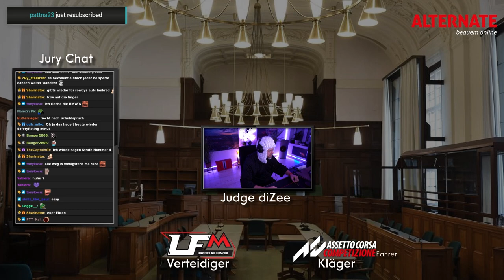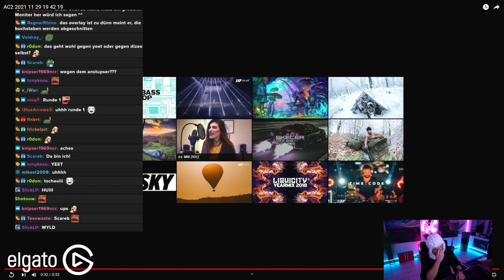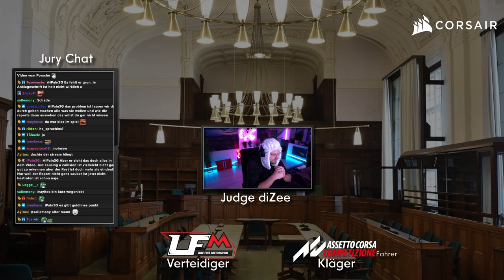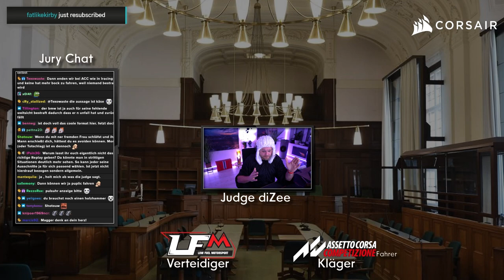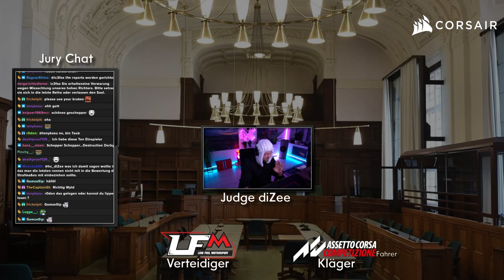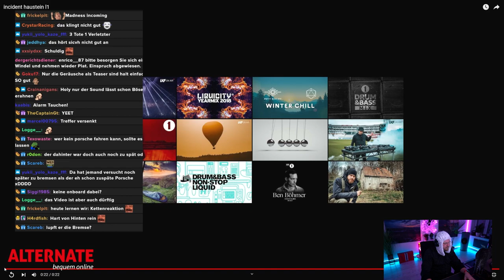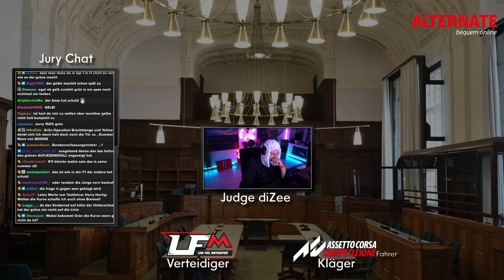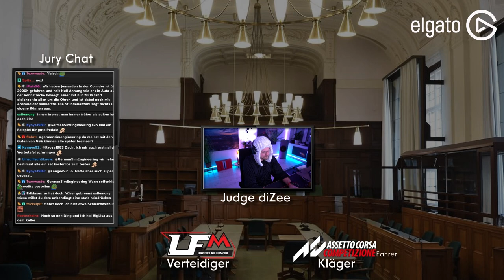Es wird wieder gerichtet! | Judge diZee #3